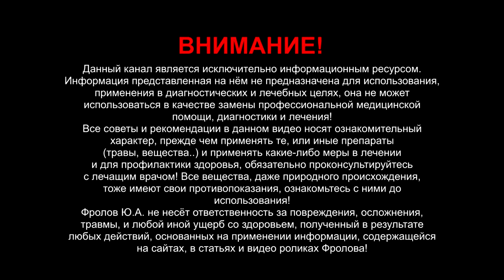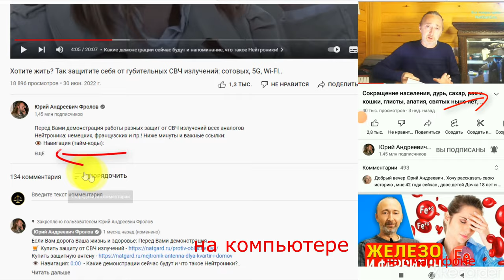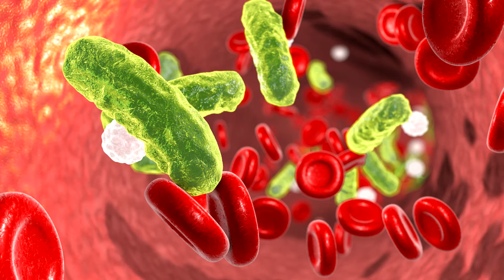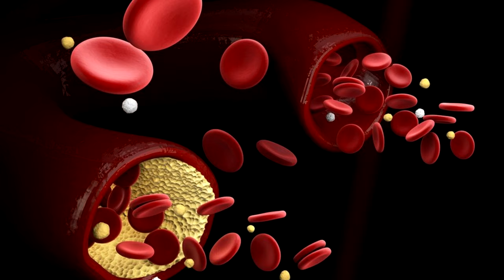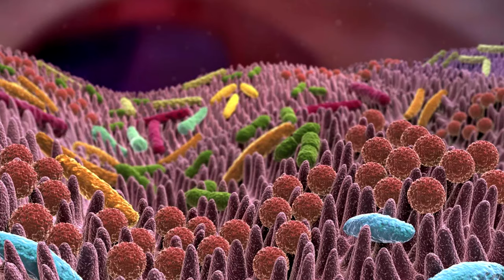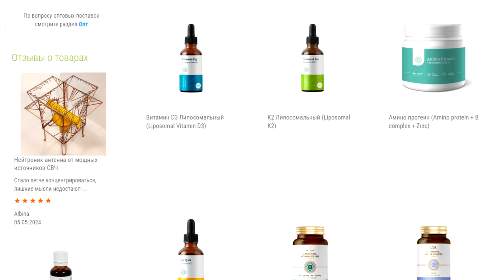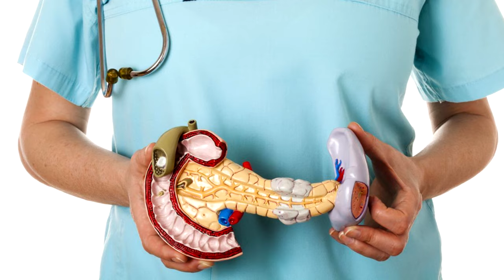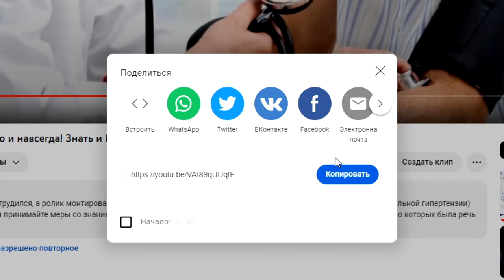Срочно решите ЭТИ проблемы, если СИНЯКИ долго НЕ проходят!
Если синяки легко возникают и долго не проходят, то у Вас точно есть одна, или несколько из 5 главных причин возникновения синяков, вот ОНИ! Эти причины говорят о определённых болезнях и проблемах, которые я поясняю в этом видео, которые срочно нужно решать, если Вам дорого здоровье и жизнь! Ниже даны важные ссылки:

🛒 Рекомендованные средства:
Спирулина и Хлорелла (вит. В)